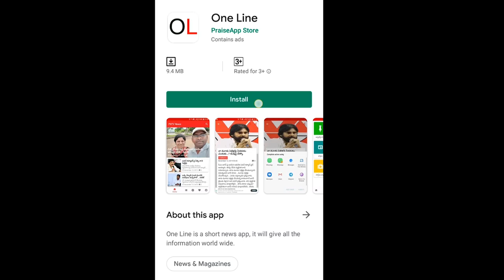Minister Perni Nani Fire On Chandrababu | చంద్రబాబుపై రెచ్చిపోయిన మంత్రి పేర్ని నాని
చంద్రబాబుపై రెచ్చిపోయిన మంత్రి పేర్ని నాని